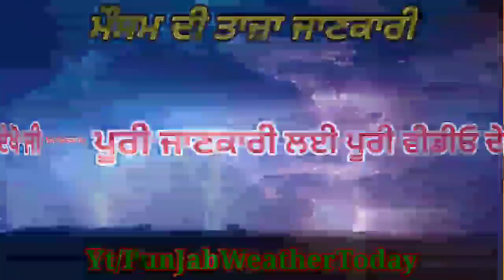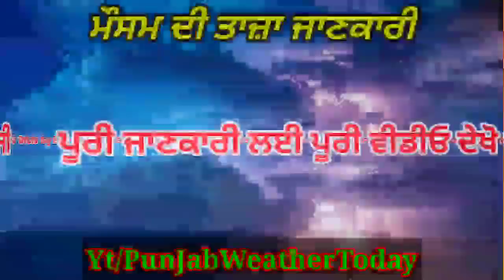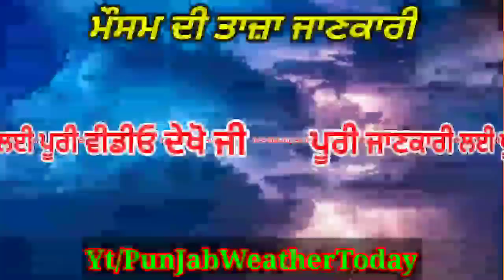punjabi news today live - Punjab Weather Today - Punjab News